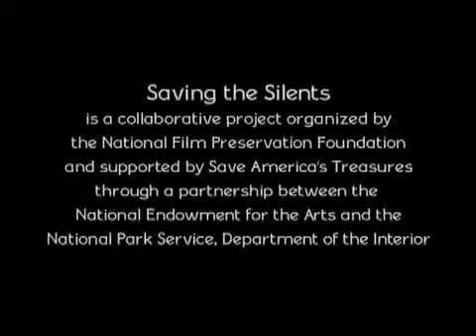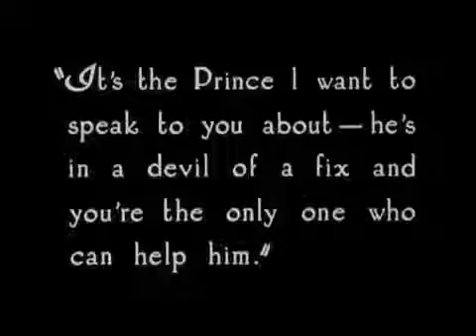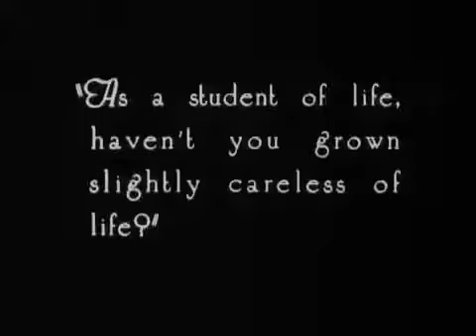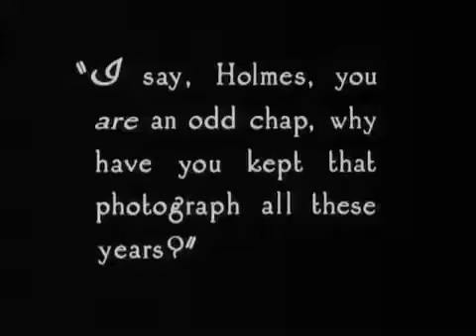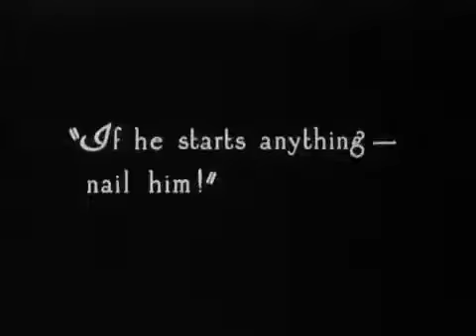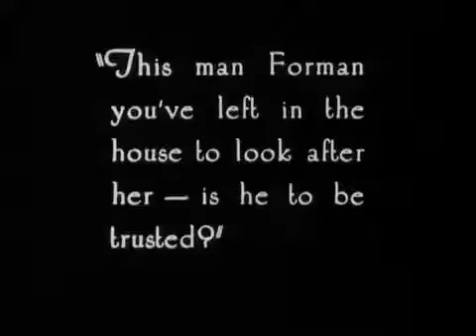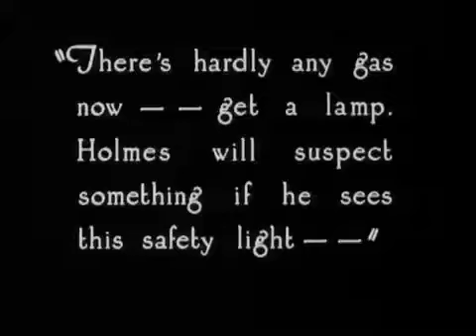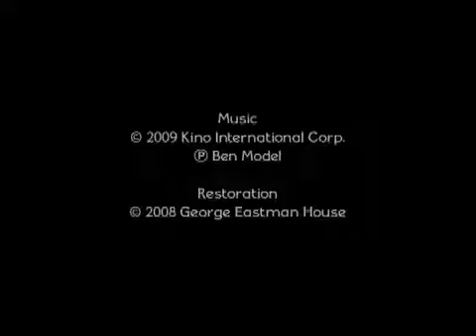Sherlock Holmes (1922) | John Barrymore | Full 1080p HD 🎥🔍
Erlebe den spannenden Klassiker "Sherlock Holmes" (1922) mit dem legendären John Barrymore in der Hauptrolle als der berühmte Detektiv. In dieser restaurierten 1080p HD-Version kannst du die packende Geschichte und die ikonische Darstellung von Sherlock Holmes in einem seiner frühesten Filmauftritte genießen. Tauche ein in die düsteren Gassen Londons und begleite Holmes bei der Lösung eines seiner gefährlichsten Fälle. 🔍✨

Experience the thrilling classic "Sherlock Holmes" (1922) starring the legendary John Barrymore as the famous detective. In this restored 1080p HD version, you can enjoy one of the earliest film portrayals of Sherlock Holmes in stunning clarity. Step into the foggy streets of London and follow Holmes as he solves one of his most dangerous cases. 🔍✨

📽️ Why watch:

    John Barrymore in one of his most iconic roles as Sherlock Holmes
    A classic film, beautifully restored in HD quality
    A gripping story full of twists and atmospheric tension